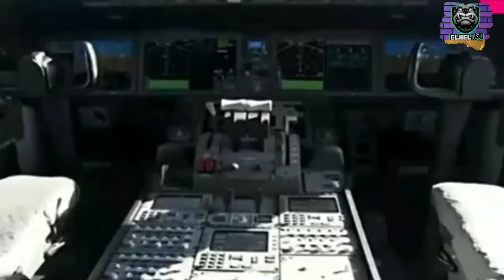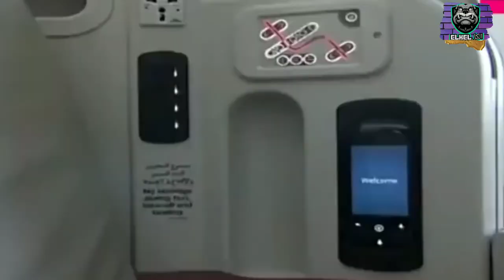الملك في احسن طائرة في افريقيا وجارة مندهشة